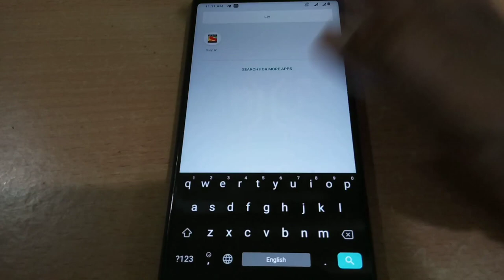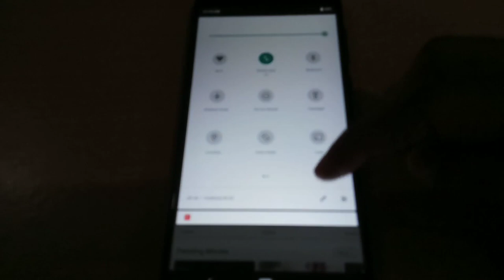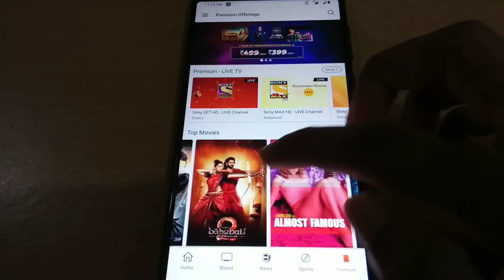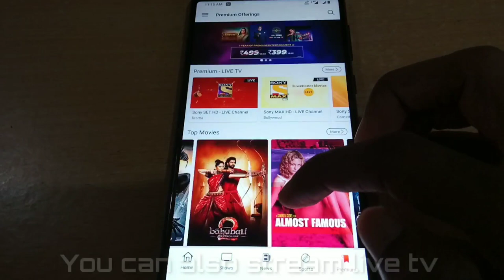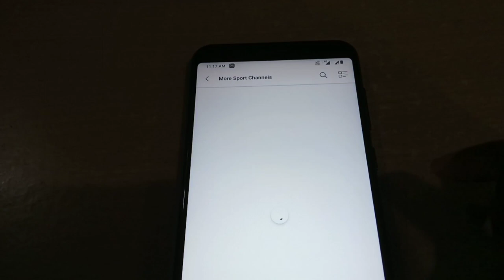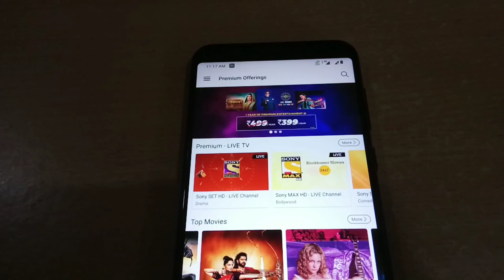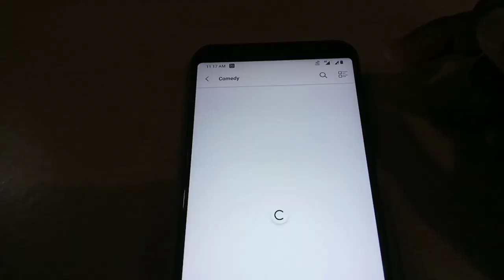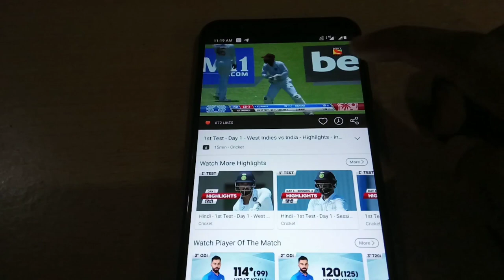PREMIUM APK OF SONY LIV FOR FREE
HI EVERYONE
I M BACK WITH
SOMETHING NEW
SO
TO KNOW
HOW TO WATCH PREMIUM CONTENT FOR FREE

SO
AND
KEEP WATCHING